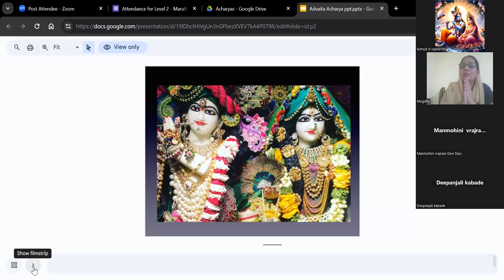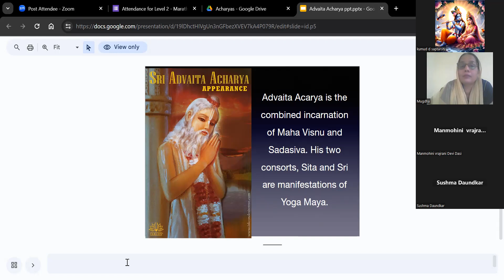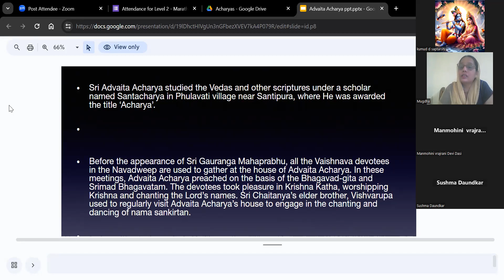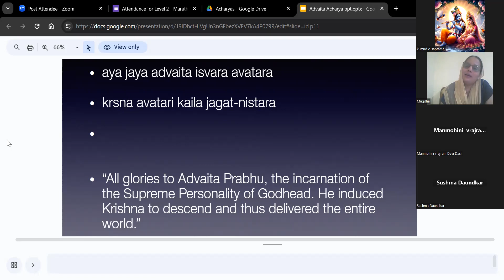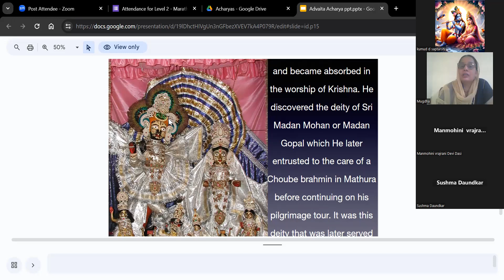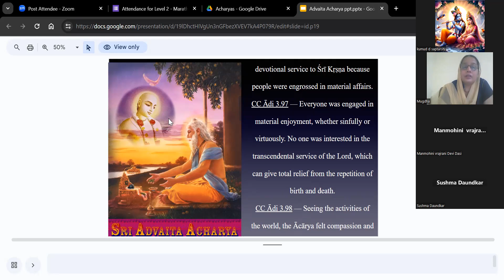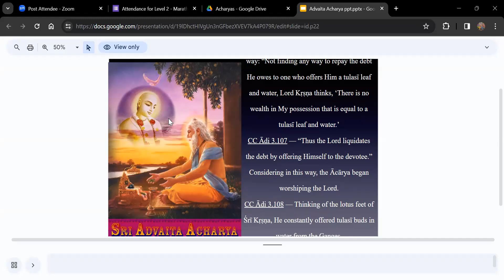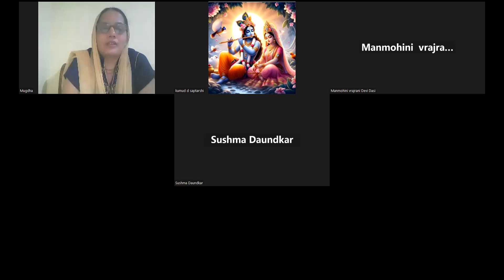BSC SAT 3-5 PM BY MANMOHINI VRAJRANI DD MATAJI Dt 03.02.24